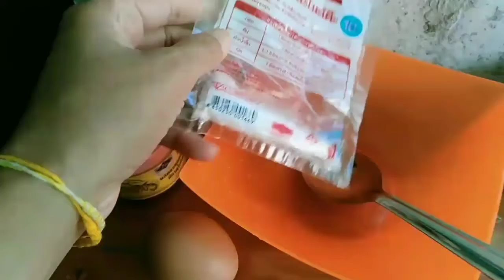ปุ๋ยสูตรประหยัด อย่างง่าย งบไม่ถึง10บาท ทำปุ๋ยน้ำได้ตั้ง10ขวดใหญ่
มาทำปุ๋ยน้ำไว้ใช้เองในยุคประหยัดแบบนี้กันดีกว่า ทำง่ายมครก็ทำได้ ต้นไม้ได้ทุกชนิด พืชผักสวนครัวก็งาม @chom.chobplook